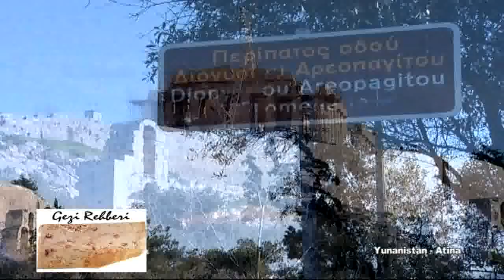Yunanistan - Atina (Greece - Athens)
Yunanistan - Atina